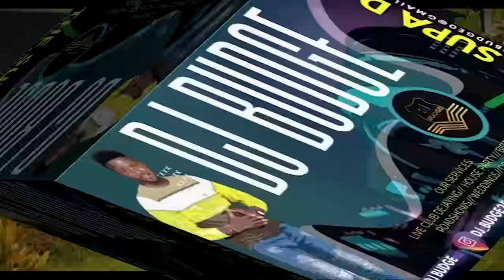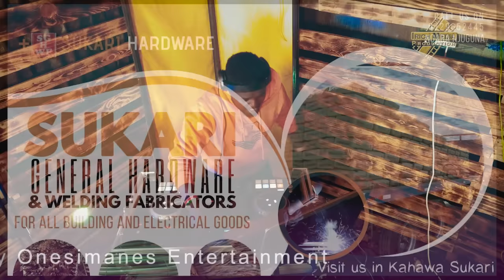NYONDO ITHAMBIO DJ BUDGE FUNSPOT EP 1 ft. KURUGA, GATUTURA, WAITHAKA, TONNY YOUNG, JOYCE WA MAMAA,